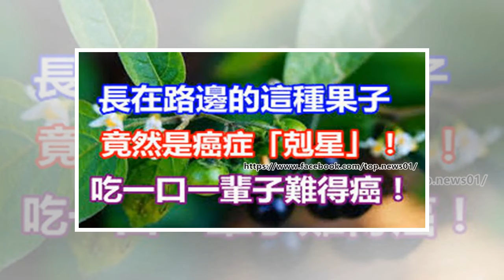長在路邊的這個果子竟然是癌症「剋星」！吃一口一輩子難得癌！還能治療感冒、婦科、腸胃病！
長在路邊的這個果子竟然是癌症「剋星」！吃一口一輩子難得癌！還能治療感冒、婦科、腸胃病！ 這裡的龍葵可不是電視劇裏那個龍葵哦!癌症的剋星這種黑色的果子，農村裡的人肯定見過它。只是農村裡的人只是把它當成了野草，哪裡知道它竟是一味中藥。小編就帶城裡人去見見這種神奇的藥材。農村長大的我，兒時沒有見過幾種水果。到地裏找野果子吃，是我們想出的「解饞」好辦法。 每年夏秋之交，田間地頭都會出現很多我們稱之為「黑豆」的小果子。這種漿果口味酸甜，是我小時候的最愛。 後來學習《中藥學》，我跟隨老師認葯，才知道這種長「黑豆」的植物叫做龍葵，中醫臨床上經常用它治療腫瘤。龍葵的抗氧化功能強，癌症患者很適合吃。癌症通常是熱毒、血瘀、陰虛、氣滯綜合交織而成的，熱毒通常是外來毒素在有意或無意下進入人體所引起。龍葵是一年生草本茄科植物，它的繁殖能力很強，對環境要求不高，到處都有它的身影，全國各地均有生長。由於龍葵的葉子很像茄子葉，所以一些地方稱之為天茄子、野茄子。龍葵的成熟果實就是前麵提到的「黑豆」，是可以食用的部分。但是龍葵植株本身以及未成熟的青果實，含有一種叫做龍葵鹼的物質，食用過量會出現中毒反應。龍葵全草入葯，夏秋採收，鮮用或曬乾備用。 其味苦，性寒，有小毒，具有清熱解毒、利水消腫的作用，內服可治療感冒、牙痛、慢性支氣管炎、痢疾、泌尿係感染、乳腺炎、白帶異常和癌症等; 外用可治癰癤疔瘡、天皰瘡、蛇咬傷等。龍葵是...